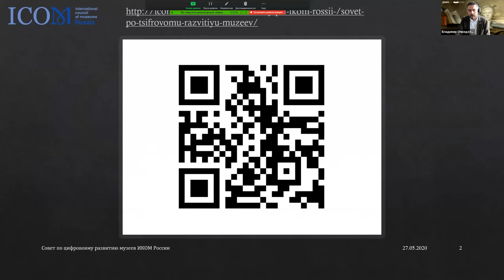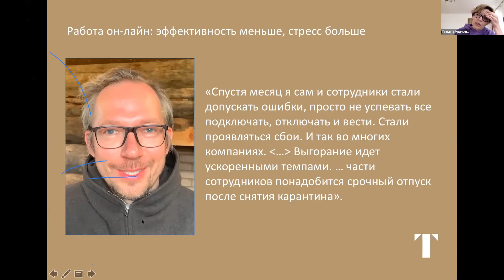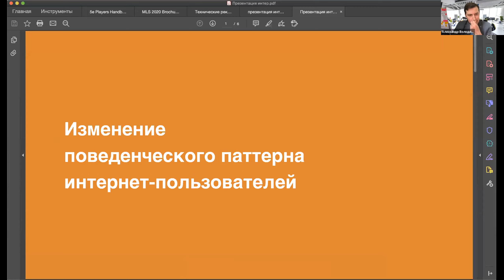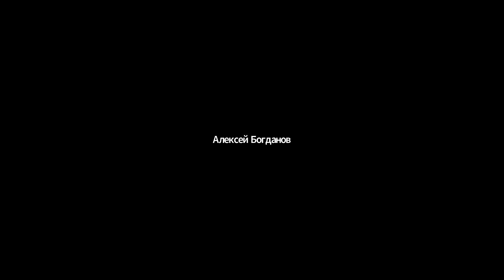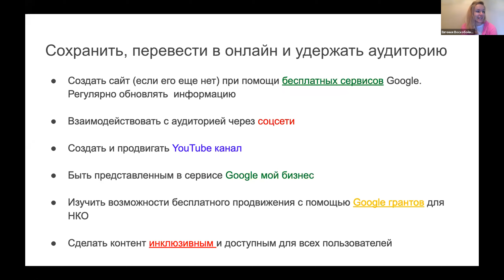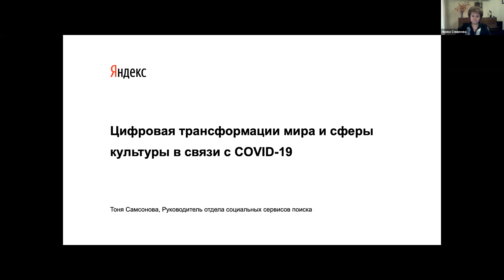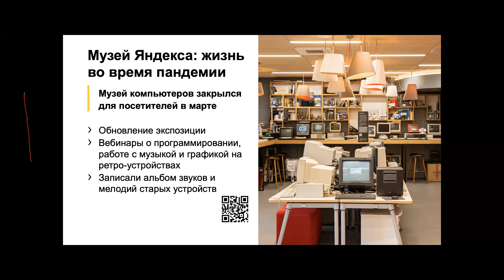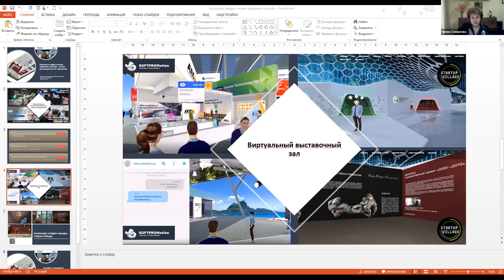ИНТЕРМУЗЕЙ 2020- ДИСКУССИЯ «ЦИФРОВАЯ ТРАНСФОРМАЦИЯ МИРА И СФЕРЫ КУЛЬТУРЫ В СВЯЗИ С COVID-19» ZOOM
ZOOM-запись  - полная вресия
ИНТЕРМУЗЕЙ 2020- ДИСКУССИЯ «ЦИФРОВАЯ ТРАНСФОРМАЦИЯ МИРА И СФЕРЫ КУЛЬТУРЫ В СВЯЗИ С COVID-19»

Модератор:
Вадим Ваньков, директор Департамента информационного и цифрового развития Министерства культуры РФ

Ключевые вопросы:
– Что мы увидели за последние 3 месяца: анализ, тенденции? Что стало неожиданным, непрогнозируемым?
– Как мы видим ситуацию до конца 2020 года, что прогнозируем?
– Как изменилась и еще изменится сфера культуры в целом благодаря цифровой трансформации?

Спикеры:
5:55 Владимир Определенов, заместитель директора Государственный музей изобразительных искусств имени им. А.С. Пушкина по цифровому развитию; заведующий кафедрой ИТ в сфере культуры Высшей школы экономики
13:18 Елена Сливко-Кольчик, руководитель отдела по работе с организациями образования и науки, Майкрософт Рус
23:53 Татьяна Мрдуляш, заместитель генерального директора по развитию, Государственная Третьяковская Галерея
42:00 Александр Володин, директор по развитию и стратегическому партнерству OK.RU, Mail Ru
58:08 Алексей Богданов, заместитель генерального директора, Государственный Эрмитаж, доцент кафедры ИТ в сфере культуры; член Совета по цифровому развитию ИКОМ России
1:11:48 Евгения Воскобойникова, общественный деятель, менеджер стратегических партнерств, Google Россия
1:27:30 Ирина Смирнова, куратор проектов в области науки, образования и культуры, Panasonic Россия
1:36:45 Тоня Самсонова, руководитель отдела социальных сервисов поиска Yandex
1:48:22 Сергей Филонович ,  д. ф.-м. н, декан, профессор: Высшая школа менеджмента, Высшая школа экономики